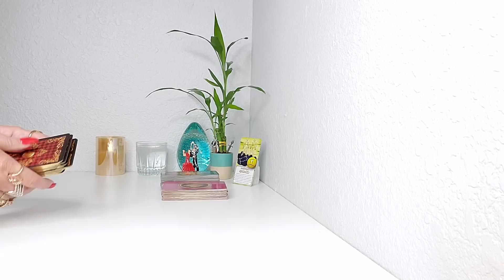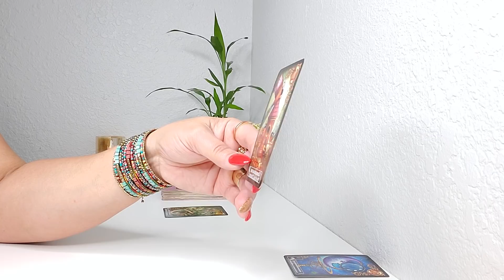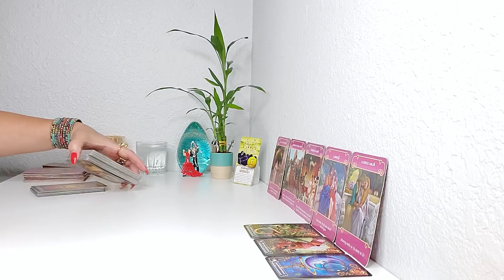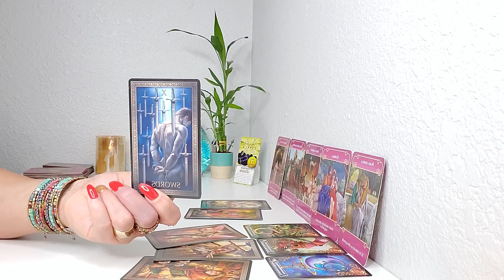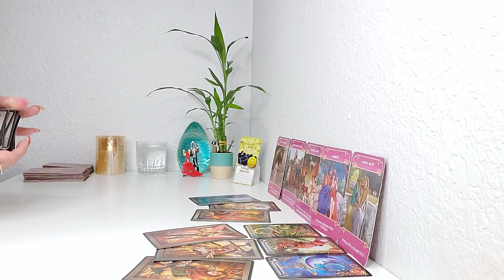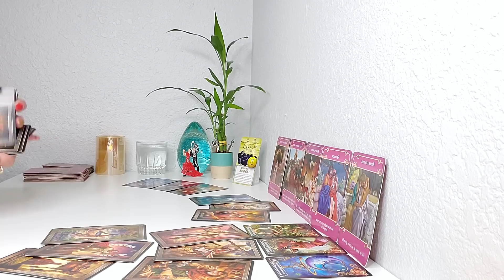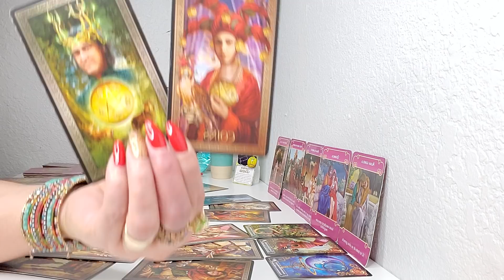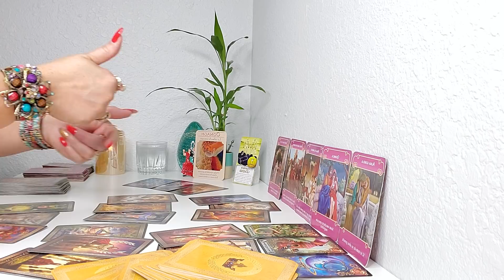GEMINIS ♊ALGO TE ESTREMECE, PERO MAS TE SORPRENDERA LO QUE VIENE 👀💞💰🔥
BIENVENIDO GEMINI♊ALGO TE ESTREMECE, PERO MAS TE SORPRENDERA LO QUE VIENE 👀 🙌💫💞✨ AMOR Y MUCHOOOO MAS! TAROT HOROSCOPO! PREDICCION SEMANAL FEBRERO #2022.

El Pequeno Oraculo de los Angeles
Mensajes de tus Angeles
Arcanum Tarot
Los Angeles del Amor
Rioso 4 Pulseras
Szxc Anillo grande Ajustable
Lampara de Sal del Himalaya
Tu Puedes Hacerlo Cartas
Pulsera de cuero multicapa con piedras
Brazalete grande de Bronce Dorado